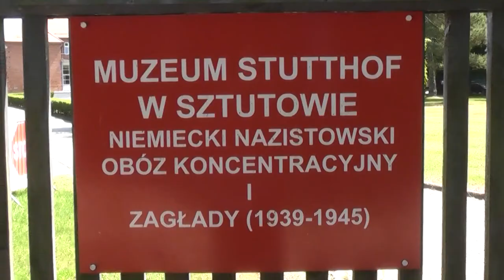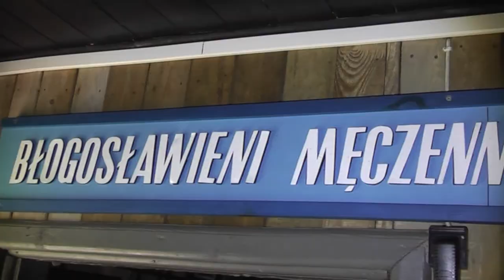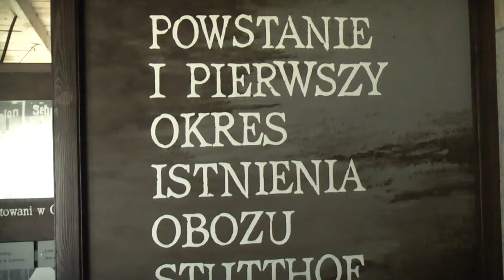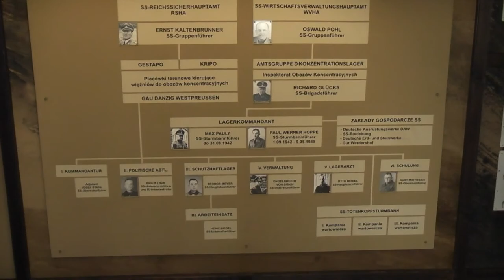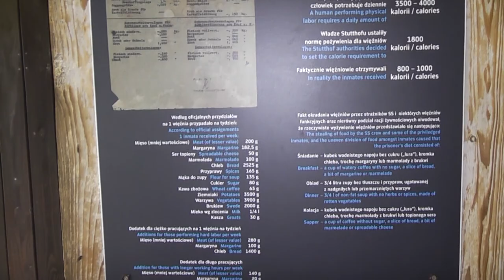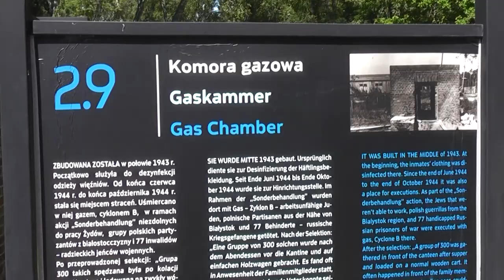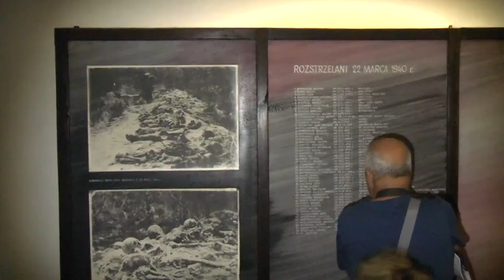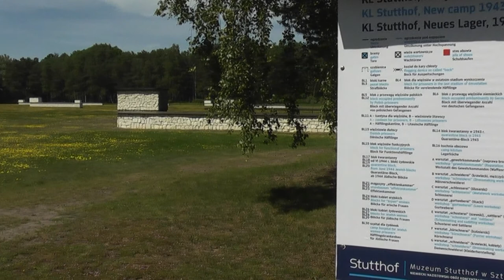Poland, The former Stuttchow Concentration Camp 2021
Sztutowo (21 km from Krynica Morska) The former Stutthof Concentration Camp, a museum commemorating the prisoner and Victims of the only extermination camp in this part of Poland (State Stutthof Museum Sztutowo), is hidden in a seaside forest, to the west of the village. 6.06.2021.